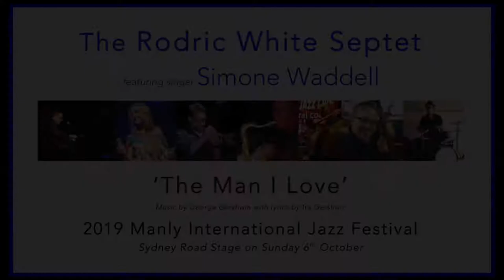« THE MAN I LOVE » (George & Ira Gershwin): the Rodric White Septet featuring Simone Waddell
« THE MAN I LOVE » music by George with lyrics Ira Gershwin; arranged by pianist Rodric White (featuring original Gershwin introduction)

The Rodric White Septet featuring singer Simone Waddell at the 2019 Manly International Jazz Festival (Sydney Road Stage on Sunday 6th October 2019)

Simone Waddell ... singer
Danny Carmichael ... trumpet
Jason Morphett ... tenor saxophone
Rod Herbert ... trombone & featured soloist
Rodric White ... piano / music arrangement
Mark Harris ... acoustic bass

With thanks to the Manly International Jazz Festival, Artistic Director Caroline Speight & the Northern Beaches Council (Sydney)